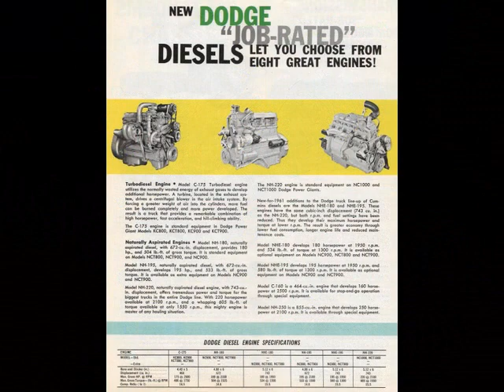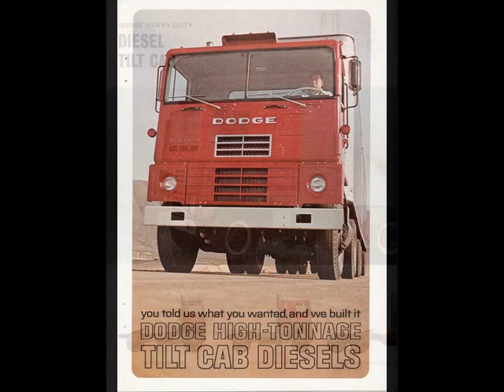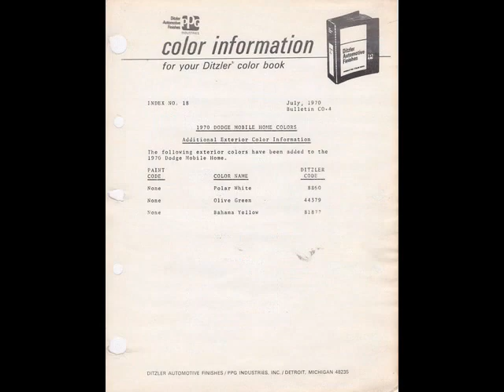pictures of dodge trucks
dodge trucks